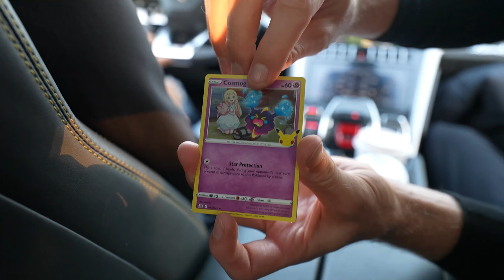DEZE POKÉMON WILDE ENZO ALTIJD AL HEBBEN!! OMG!!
Mijn naam is Enzo Knol en ik upload elke dag korte video's op dit kanaal!